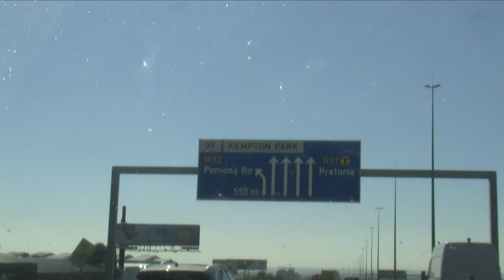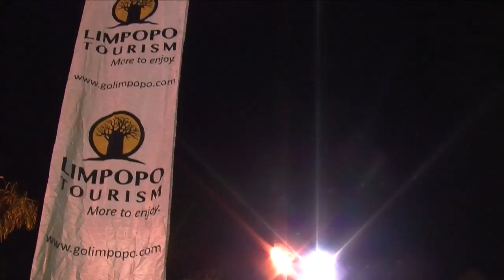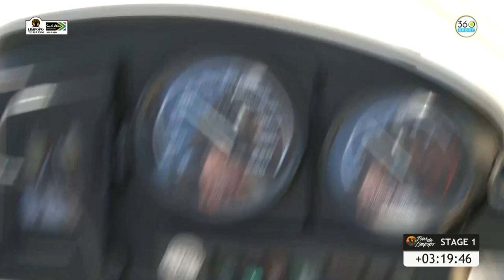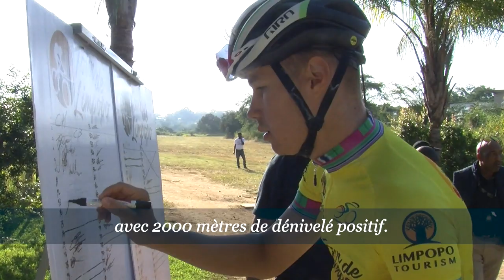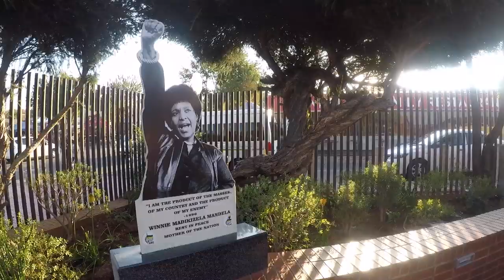Zèbres arc-en-ciel (Des Réunionnais au Tour cycliste du Limpopo 2019, en Afrique du Sud)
Les Réunionnais du Club cycliste saint-louisien partent en Afrique du Sud pour leur première course internationale classée UCI et pour certains leur premier voyage à l'étranger.
Le Tour du Limpopo 2019, où ils vont se mêler à des équipes professionnelles et notamment au futur champion du monde espoirs Samuele Battistella, de la Dimension Data.
Les cinq coureurs et trois membres du staff du CCSL vont découvrir le haut niveau africain du cyclisme qu'ils pratiquent comme amateur où ils vont eux mêmes être surpris par leur capacités.
Ils vont également découvrir les vastes étendues sauvages de cette province du Limpopo, située à près de 200 kilomètres au Nord de Johannesburg, ainsi que l'histoire et les inégalités sociales et raciales du pays de Nelson Mandela.
Un documentaire de 32' avec du vélo, mais vraiment pas que.